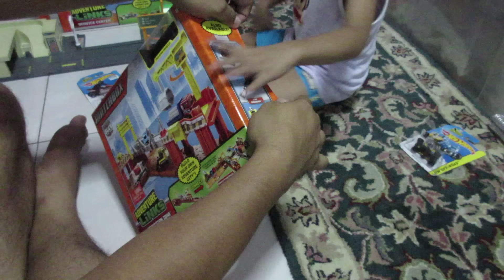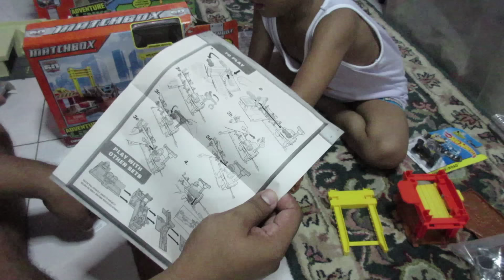ต่อเมือง ชุดก่อสร้างพร้อมรถเด็กเล่น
ต่อเนื่องมากจากวีดีโอก่อนหน้านี้นะครับ ชุดนี้ก็จะเป็นของเล่นไซต์งานก่อสร้างมาพร้อมกับโมเดลรถก่อสร้างครับ เพื่อให้เด็กๆ ต่อยอดจินตนาการในการเล่นได้อย่างสนุกสนาน แต่นี่ยังมีไม่ครับชุดนะครับ แต่ก็มองๆ ดูอีกสองชุดที่เหลือ ก็จะเห็นว่าลักษณะรูปร่างตึก ถนนนั้นไม่ต่างกัน ต่างแค่เพียงสติ๊กเกอร์ครับ